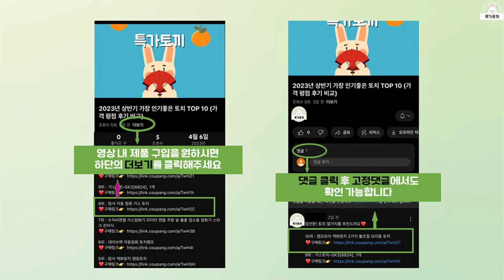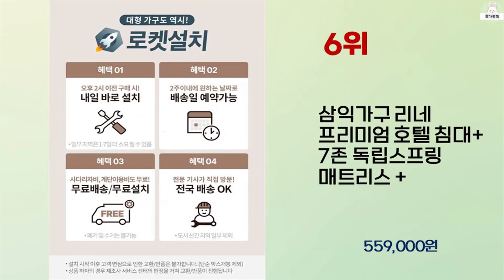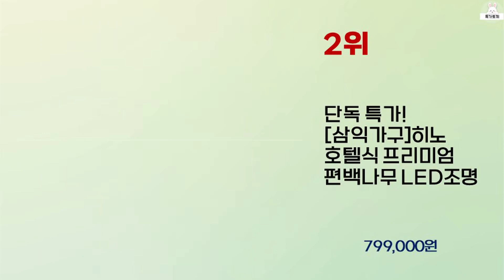2024년 상반기 가성비 좋은 호텔형침대 BEST 10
2024년 상반기 가성비 좋은 호텔형침대 10가지를 소개해드립니다.

10위 : 에스더 호텔침대프레임 라지킹 킹사이즈 LK 퀸 호텔식 협탁 부부

9위 : 디아스침대 루이 호텔식 평상형 침대 + 매트리스 + 멀티패널 방

8위 : 디아스침대 루이 호텔식 평상형 침대 + 매트리스 + 멀티패널 방

7위 : 마티스 호텔형 원목 침대프레임 멀바우 퀸 슈퍼싱글 킹사이즈 신혼

6위 : 삼익가구 리네 프리미엄 호텔 침대+ 7존 독립스프링 매트리스 +

5위 : 센스 호텔식 평상형 침대프레임 퀸 킹 라지킹 이스턴킹 호텔형 침

4위 : [삼익가구]디메이 LED 아트월 수납 호텔 침대 SS Q K 슈

3위 : 셀린 평상형 침대프레임 패밀리 패브릭 더블 퀸 이스턴킹 LED

2위 : 단독 특가! [삼익가구]히노 호텔식 프리미엄 편백나무 LED조명

1위 : 헤세드 호텔식 침대프레임 평상형 킹사이즈 퀸 더블 라지킹 이스턴

 감사합니다